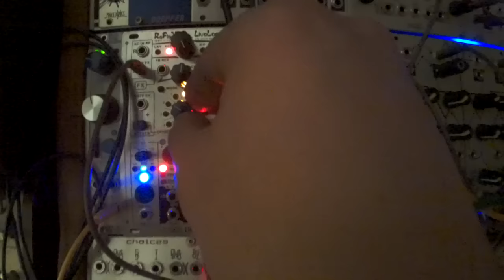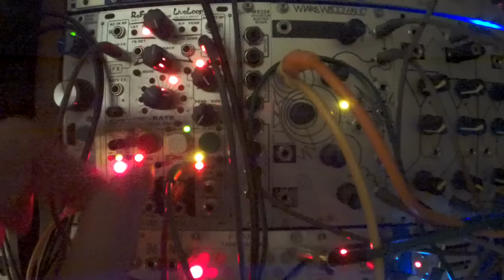Reflex Looper Sampler Korgs Minipops 7 Peak mode sliced sequenced 1/2 - eurorack modular synth